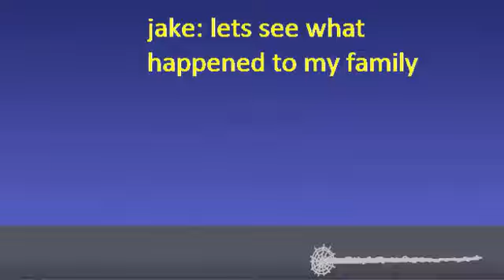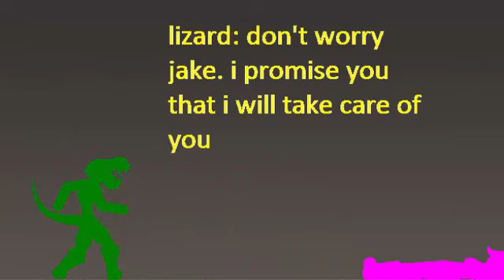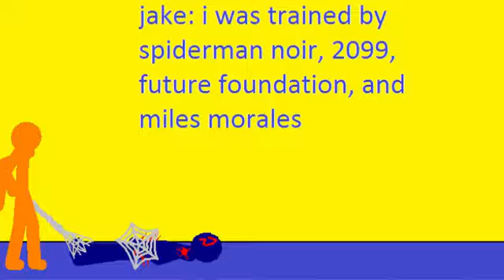Spiderboy Pivot Series Episode 1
Spiderboy, Jake Parker who is the son of Mary Jane Watson and Peter Parker, has to live without a family all because of Carnage. Spiderboy finds Carnage and starts to fight him. Rhino eventually joins the fight but Spiderboy is able to defeat him easily. Continuing to fight Carnage, Spiderboy is able to go into Tron Mode, however, it does not last very long. After defeating Carnage, Spiderboy burns him in lava.